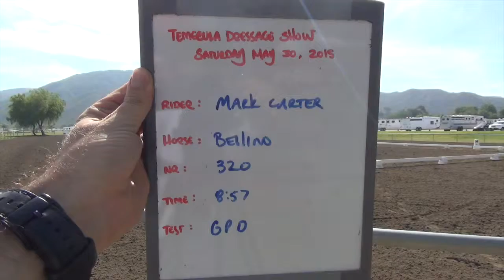Mark Carter Bellino 320 GP